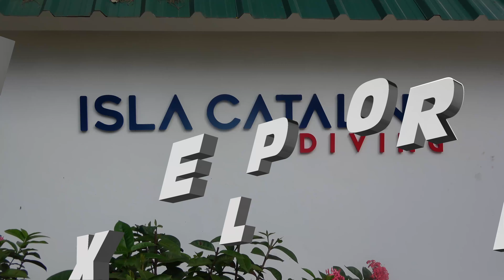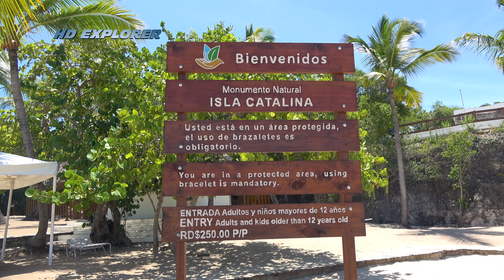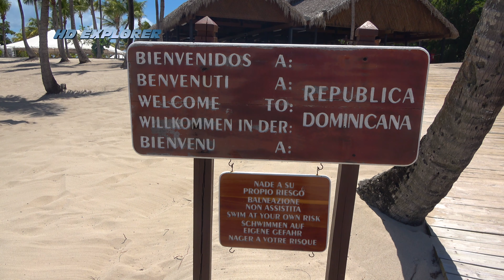Catalina island (Dominican Republic)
Isla Catalina (Dominican Republic)
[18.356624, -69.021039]